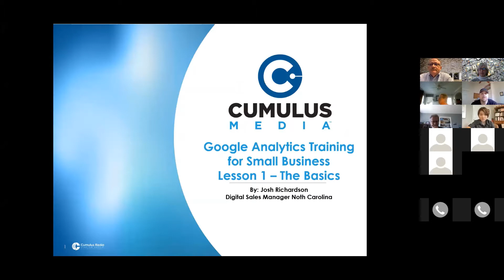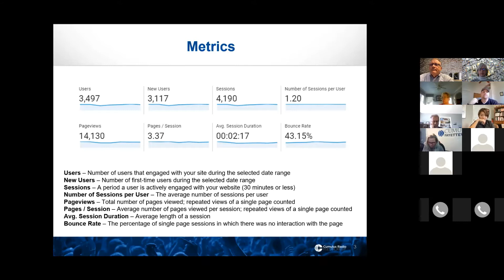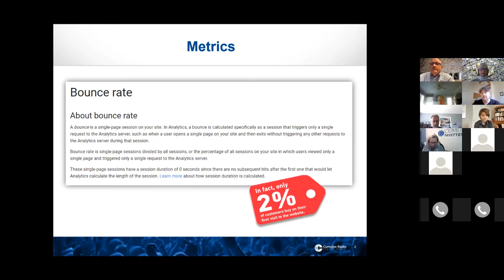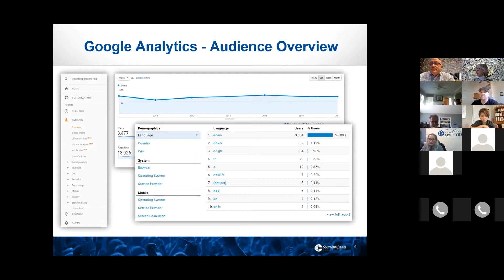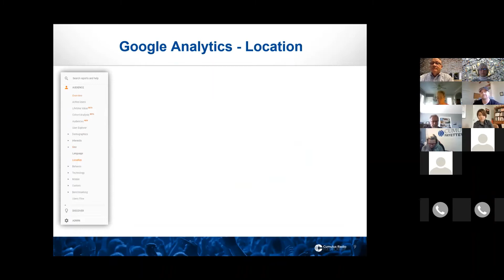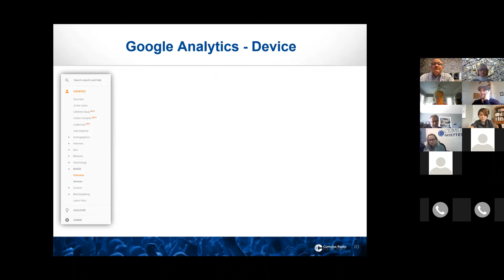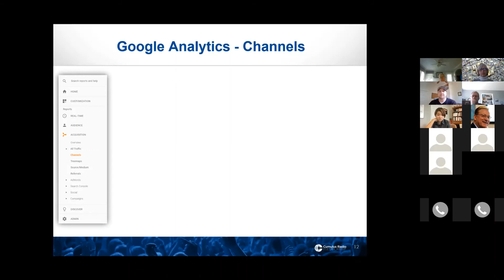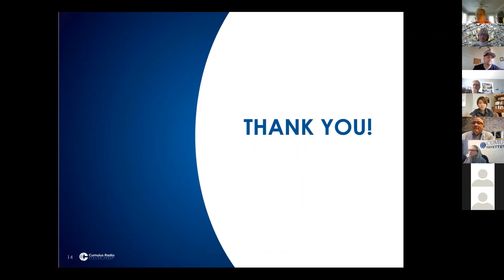Inside Scoop Google Analytics Part 1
Learn the basics of setting up your Google Analytics for your website and the wealth of information available to help you manage your business